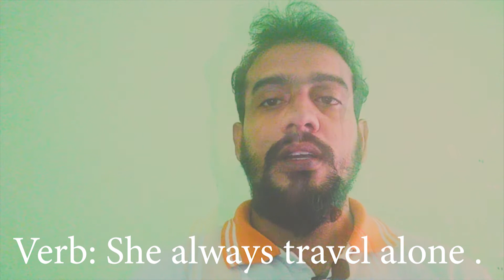What is the difference between travel trip tour and journey.Confusing Words কোনটা কোথায় Use করবেন?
Every students can learn english bangla and get suggetion.
what is the difference between travel trip tour and journey,
1. travel means to go one place to another place, or to move one place to another place .
this is not specifice
 ex: His travel to Dhaka was cancled . incurrect senence.
 How was your travel . incurrect.
currect sentence: I really like to travel by plane.
I travel by train.
2. trip go to the place and coming back, orgin to distination to orgin ,
you can use  many expression like a round trip, a business trip, a school trip , a shoping trip ,
This was a nice trip for the family .

3. tour means difference place diffrence city .
Ex. I toured Europe with my family .
4. journey meny place in trip , to proce of traveling
Ex: His travel to dhaka was cancled ,
how was your joureny ,
1. travel means to go one place to another place, or to move one place to another place .
2. trip go to the place and coming back, orgin to distination to orgin ,

3. tour means difference place diffrence city .
4. journey meny place in trip , to proce of traveling
1. travel means to go one place to another place, or to move one place to another place .
2. trip go to the place and coming back, orgin to distination to orgin ,

3. tour means difference place diffrence city .
4. journey meny place in trip , to proce of traveling

1. travel means to go one place to another place, or to move one place to another place .
2. trip go to the place and coming back, orgin to distination to orgin ,

3. tour means difference place diffrence city .
4. journey meny place in trip , to proce of traveling
English spoken
#Travel_trip_journey_tour_voyage_cruise_ confusing_words_in_English##
Difference between TRAVEL, TRIP, & JOURNEY: Confusing Words in English,
Travel, Trip, and Journey - Confusing English Words,
English Speaking Lesson – What is different about Travel, Trip, Journey & Tour. –English Vocabulary.